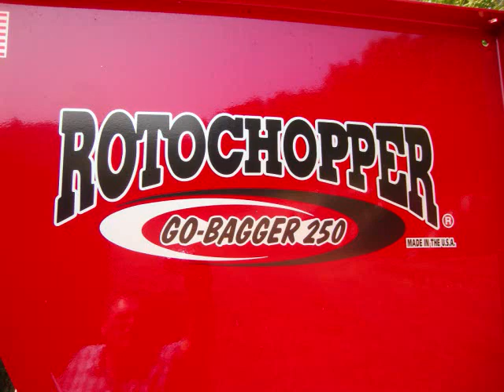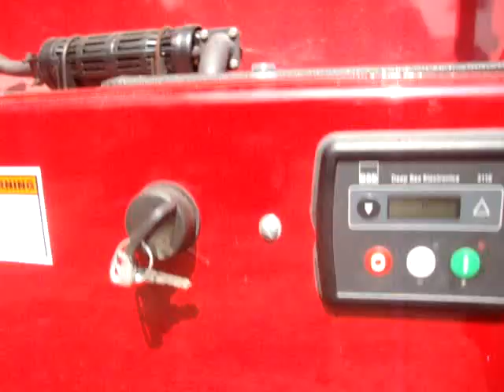bagging equipment for sale Roto Chopper Go Bagger 250